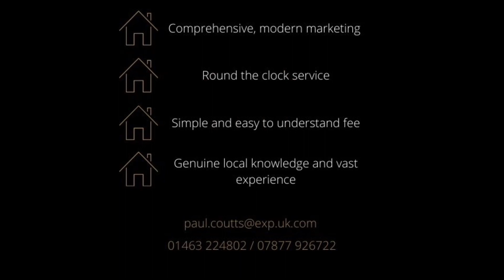Video Presentation - 54 Drummond Road, Inverness, IV2 4NU